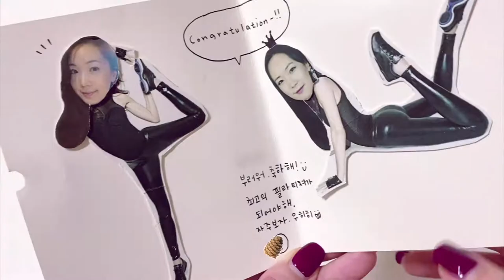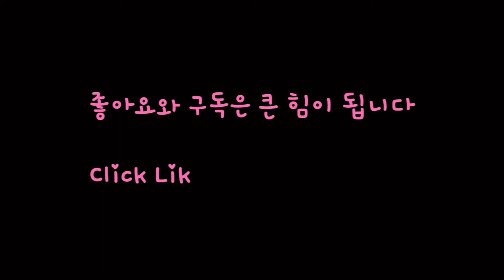[삼성물산] 패션 디자이너 출신⎢그녀들의 솔직 토크 수다 VLOG⎢Feat.필라테스 강사 브이로그⎢대기업디자이너현실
대기업 패션디자이너의 삶은 어떨까?

라는 궁금증이 고교시절과 대학교 재학시절 저에게 늘 있었어요.

동기들의 개인 정보 보호를 위해 영상 안에 막상 특별한 내용은 없지만,^^
어렸을적 저와 같은 궁금증이 있는 패션 꿈나무, 취준생, 그리고 그 외에 패션업계에 관심이 있는 분들이 소소한 재미로 보셨으면 좋겠습니다^^

전직 패션디자이너이자 현직 필라테스 강사
- 바디진 -